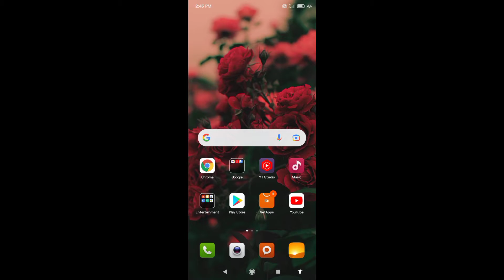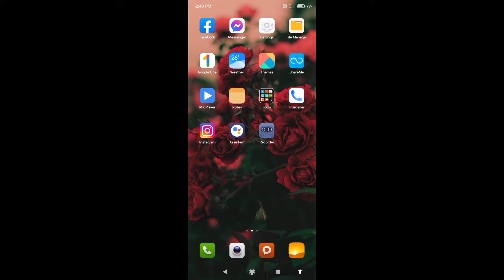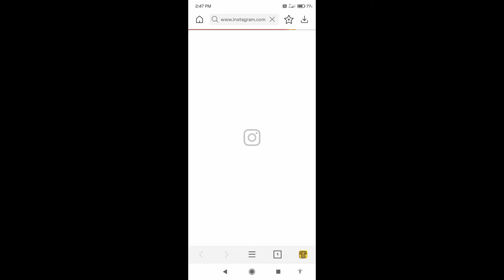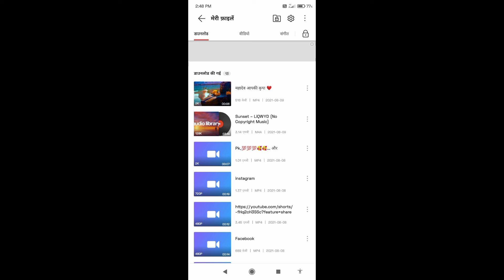instagram se video kaise download kare ? how to download instagram videos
instagram se video kaise download kare ? how to download instagram videos | how to download instagram videos on android | instagram ki video kaise download kare | instagram ki video gallery mein save kaise kare | instagram ki video download karne wala app | instagram video gallery me kaise laye | kya aap instagram ki video download karana chahate hai to phir ye video dekhate rahiye